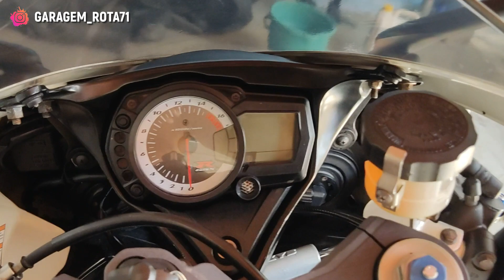COMO É A SUZUKI SRAD 750 | A PAOLA | MINHA NOVA MOTO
LINKS DE PRODUTOS QUE EU USO BEM BARATO NA DESCRIÇÃO 👇🏻 ABAIXO

Faaala galera, veja a nova moto de minha garagem

😃 Comente ai
e compartilhe com a galera 👊🏼😎
LINKs DE PRODUTOS EM PROMOÇÃO OU MUITO BARATO:

Capacete KYT
Compressor portátil de ar a bateria para pneu
Lubrificante de corrente bom e barato
Bauleto moto 45L
Luva de microfibra

**Canais parceiro no YOUTUBE, siga a galera ai**
Jean Vlog21: @jeanvlog21
Coisas da Roça com Iva: @CoisasdaRocacomIvaCesar